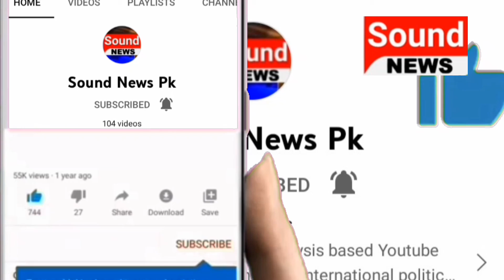Dark Web Per Audio Release | Sound News Pk